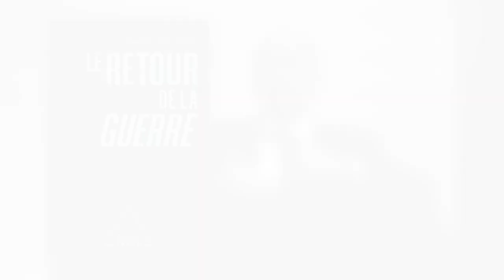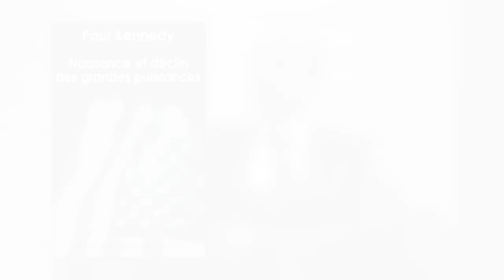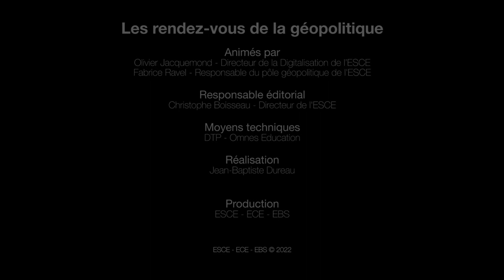Amérique du Sud, quel rôle géopolitique au XXIème siècle ?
Une production ESCE - Groupe Omnes Education
Les Rendez-vous de la géopolitiques

Une émission présentée et animée par Olivier Jacquemond et Fabrice Ravel
Chef de projet pédagogique : Saúl Serantes Vaz
Technique, conception et réalisation : Jean-Baptiste Dureau